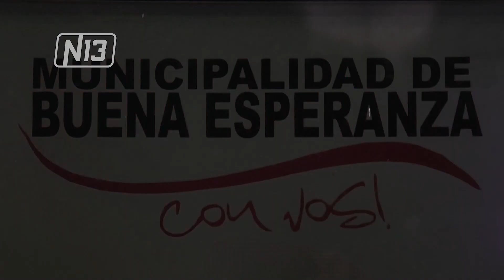FIESTA CON ANUNCIOS EN EL SUR